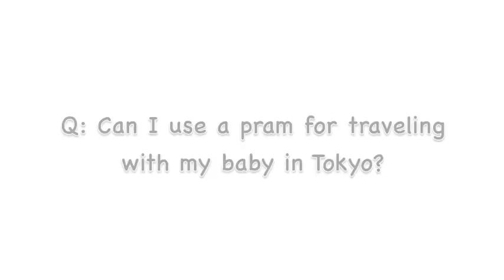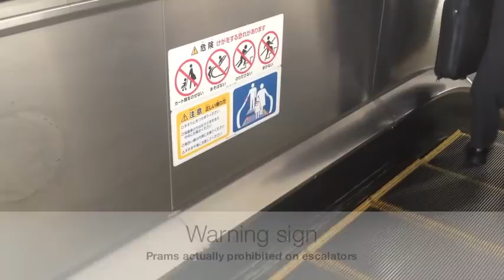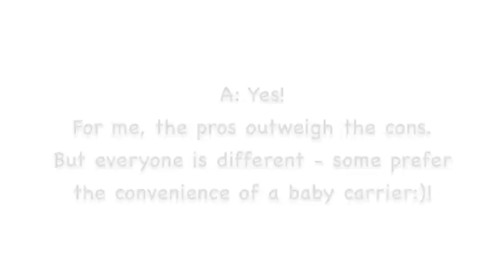Traveling in Japan with a baby: Pros&cons of pram/stroller in Tokyo（バビーカーの使い方）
When parents travel with their baby, it is often a dilemma about whether to take the pram with them or not. This is especially so for destinations such as Japan where it is hard to visualise what it will be like. Here is a video which will hopefully help parents making that decision! I have outlined some of the pros and cons of traveling with a baby in Tokyo. For myself, I prefer using a pram. However I know many of my friends prefer to travel with a baby carrier such as an Ergo or Baby Bjorn. The decision is entirely yours!